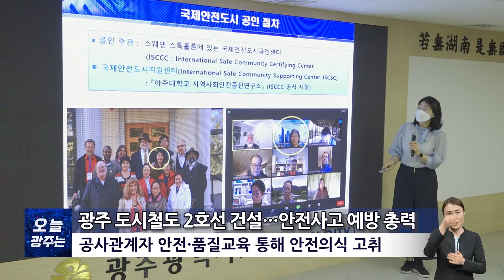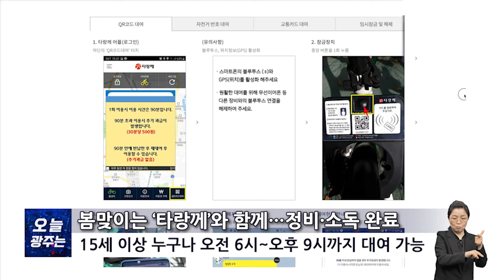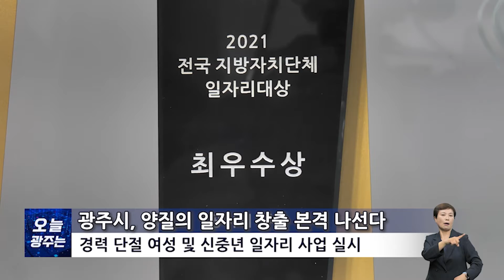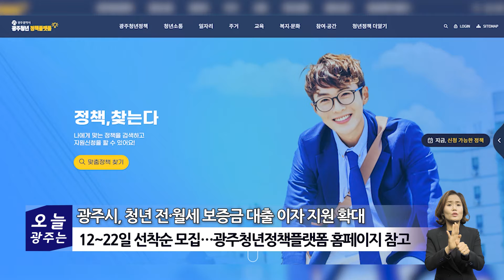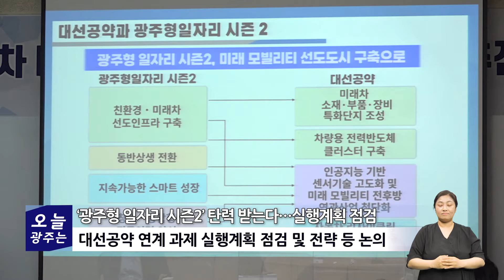22년 4월 둘째 주 시정뉴스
1. 광주 도시철도 2호선 건설…안전사고 예방 총력

광주시 도시철도건설본부가 도시철도 2호선 1단계 공사현장에서의 안전사고를 예방하기 위해 총력을 기울이고 있습니다.

광주시 도시철도건설본부는 사고 없고 품질 높은 도시철도 건설을 위해 수립한 ‘안전·품질·공정관리 계획’을 바탕으로 안전점검과 공사관계자 안전교육 등을 실시하고 있습니다.

안전점검은 전 공구를 대상으로 정기·특별·수시 안전점검 등을 매월 1회 이상 추진하고 있으며, 이를 통해 지난해에는 482건의 지적사항을 시정 조치하고, 38건의 모범사례를 발굴해 전 현장에 홍보했습니다.

김성원 / 광주시 도시철도건설본부 안전관리실장
광주도시철도 2호선을 안전하게 건설하기 위해 선 안전조치, 후 시공 원칙을 바탕으로 지속적인 안전점검과 교육을 실시하고, 유관기관과 긴밀한 공조체제를 유지해 시민 불편을 최소화하겠습니다.

아울러 안전의식 제고와 전문성 확보를 위해 공사관계자를 대상으로 안전·품질교육을 진행하고 건설현장 안전관리 책자 등을 배부했습니다.

2. 봄맞이는 ‘타랑께’와 함께…정비·소독 완료

광주시가 봄철 자전거 이용객 증가에 대비해 공유자전거 타랑께와 정거장을 정비했습니다.

광주시는 타랑께 350대와 정거장 51곳을 비롯해 시와 5개 구청 등에 배치된 공유자전거 약 780대를 점검·소독하는 등 봄철 이용객 맞이 준비를 마쳤습니다.

광주시는 지난해 11월 타랑께 운영 범위를 확대함에 따라 광주천 일대에서도 이용이 가능해져 사용량이 늘어날 것으로 전망하고 있으며, 실제 3월 이용실적이 2,003건을 기록해 2월 대비 1.5배 증가했습니다.

김경중 / 광주시 자전거팀장
봄을 즐기려는 시민들께서 타랑께를 많이 이용하실 것 같은데요. 올 하반기에는 시민들의 편의를 위해 타랑께 앱을 대폭 개선하고, 수요조사를 통해 운영 시간과 구역·규모를 단계적으로 확장할 계획입니다.

타랑께는 15세 이상이면 누구나 타랑께 앱 또는 홈페이지를 통해 이용할 수 있으며, 오전 6시부터 오후 9시 사이에 연중무휴 대여 가능합니다.

3. 광주시, 양질의 일자리 창출 본격 나선다

광주시가 양질의 일자리를 창출하기 위한 각종 사업을 본격 추진합니다.

광주시는 지역산업과 노동시장의 특성을 연계해 일자리 사업을 발굴하는 고용노동부 공모 사업인 ‘2022년 지역혁신프로젝트’에 선정됐습니다.

이에 따라 광주시는 국비 20억 2천만 원을 확보했으며, 시비 8억 4천만 원을 포함한 총사업비 29억 원을 들여 기업과 청년층을 대상으로 2개 프로젝트, 10개 세부 사업을 추진할 계획입니다.

나병춘 / 광주시 일자리경제정책팀장
우리시는 기업 일자리 확대와 취업 취약계층 고용안정을 위한 일자리 창출 지원 사업을 적기에 발굴·지원하고, 사업이 지역경제 활성화로 이어질 수 있도록 유관기관과 긴밀히 협력하겠습니다.

아울러 2021년 전국 일자리 정책 종합평가 최우수상 수상으로 받은 국비 등을 투입해 경력 단절 여성과 신중년 일자리 창출을 위한 인센티브 사업도 추진합니다.

4. 광주시, 청년 전·월세 보증금 대출 이자 지원 확대

광주시가 만 19~39세 무주택 청년을 대상으로 하는 ‘2022년 청년 맞춤형 전·월세 보증금 이자 지원사업’을 확대 시행합니다.

광주시는 청년들의 주거비 부담을 완화하기 위해 협약 은행에 대출 추천 한도를 1억 원으로 상향하고, 신청 요건을 기존 임대차 계약자까지로 완화하며, 부부의 경우 합산 연소득을 6천만 원으로 확대합니다.

김영선 / 광주시 청년정책관
전·월세 등 집값 상승으로 힘들어하는 청년들의 의견을 적극 반영하여 사업을 확대하였습니다. 앞으로도 청년들의 주거기반을 강화하기 위해 최선을 다하겠습니다.

대상 주택은 광주 내 전·월세 보증금 1억 5천만 원 이하 전세 또는 월세 형태의 주택과 주거용 오피스텔로, 대출 한도는 전·월세 보증금의 90% 이내로 최대 1억 원이고, 대출 이율 2.5% 중 광주시에서 2%를 지원하며 선정자는 연 0.5%를 부담하면 됩니다.

지원 규모는 지난해보다 60명 늘어난 180명으로, 상반기 모집 인원 120명을 오는 12일부터 22일까지 선착순으로 모집할 계획이며, 신청 관련 세부 내용은 광주청년정책플랫폼 홈페이지를 참고하면 됩니다.

5. ‘광주형 일자리 시즌2’ 탄력 받는다…실행계획 점검

광주형 일자리 시즌2 추진위원회가 지난 7일 제2차 회의를 개최해 실행계획 구체화에 나섰습니다.

광주형 일자리 시즌2 추진위원회는 회의를 통해 광주 자동차 분야 대선공약인 미래 모빌리티 선도도시 구축과 연계한 실행계획을 살피고, 이에 대한 추진전략 등을 논의했습니다.

이와 함께 각 분과에서는 100만 평 규모의 스마트 그린 국가산단 조성, 세계적 수준의 미래차 부품공장 유치, 모빌리티 전후방 연관 20대 첨단화 지원사업 등을 핵심과제로 제시했습니다.

박준열 / 광주시 자동차산업과장
광주형 일자리 시즌2의 주요 과제는 당선인 대선공약과 연관성이 높아 인수위원회와 중앙부처에서 긍정적으로 받아들이고 있습니다. 핵심사업들이 국정과제에 반영될 수 있도록 노력하겠습니다.

광주시는 회의에서 논의된 세부사업을 보완해 5월 중 중앙부처에 국비를 신청할 계획이며, 상반기 중 최종 실행계획을 완료하고 7월부터 광주형 일자리 시즌2를 본격 추진할 방침입니다.

추진위가 마련할 세부사업들이 국정과제에 반영돼 광주형 일자리 시즌2의 추진동력이 확보되길 기대해 봅니다. 인공지능 중심도시에서 헬로광주 정지현입니다.